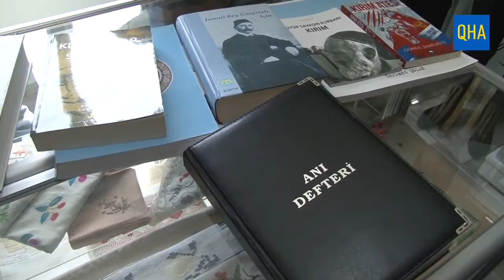Ballıkpınar'da Balköy Projesi kapsamındaki Ķırım Tatar Kültür Evi'nin açılışı gerçekleşti